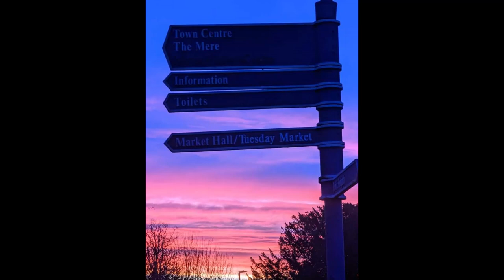Ellesmere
Original composition
Pictures of Ellesmere Shropshire taken by local residents over the last couple of months.